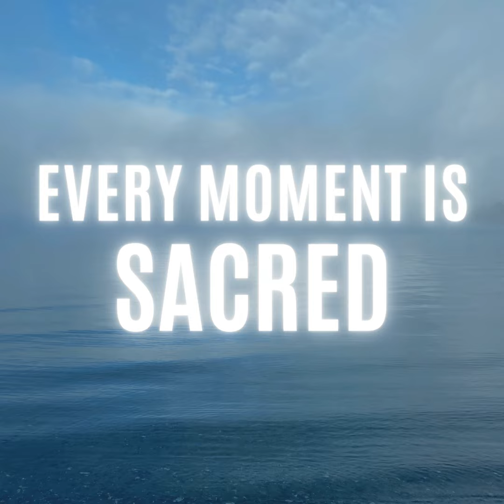113. Embodied Relaxation (Meditation Journey)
"Notice the wholeness of your body... and rest with breath."

Listeners are guided through a meditation focused on embodied relaxation and self awareness.

Rain shares her passion for teaching meditation in an emotionally safe environment, emphasizing meditative practice as a way of embracing self care.

She invites all kinds of meditators to listen in, from curious beginners to seasoned practitioners. Non-judgmental awareness of the body is highlighted as an important value.

This meditation guides everyone in observing and accepting oneself from head to toe, promoting relaxation and connection with oneself.

Rain also expresses gratitude for listener support, mentioning the podcast's achievement of continuing to be in the top 5% globally, and encourages feedback as well as sharing to help reach more people.

00:00 Welcome to Every Moment is Sacred

01:17 The Importance of a Relaxed Meditation Practice

01:31 Encouragement to Share and Support the Podcast

02:01 Gratitude for the Podcast Community

02:38 Guided Meditation: A Journey Through the Body

03:33 Gentle Instruction Begins

17:01 Concluding Thoughts and Gratitude

Thank you to my crew!

And thank you to YOU!!! Your presence is truly a blessing! xoxox

P.S. Leave a voice message about a powerful healing moment in your life. Your experience could be shared on a future episode!